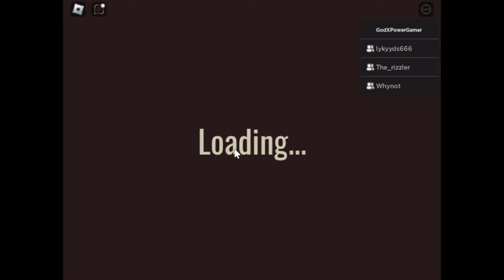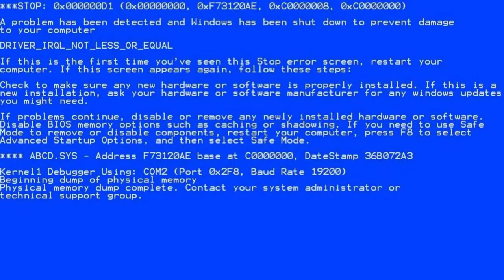4 Idiots Playing Doors (Roblox Doors)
I WILL BEAT DOORS ANYTIME SOON!!!

This Source was recorded in Feb. 10th 2023